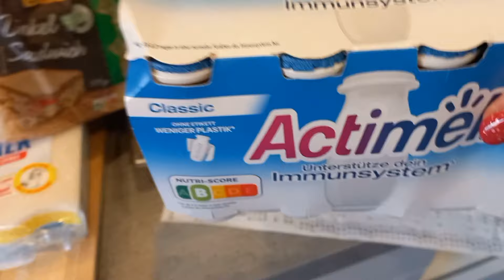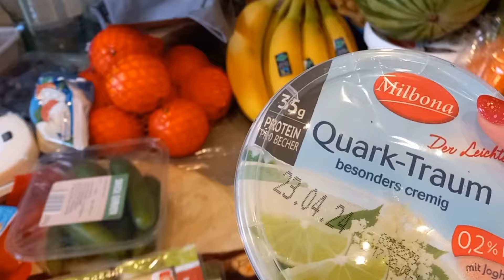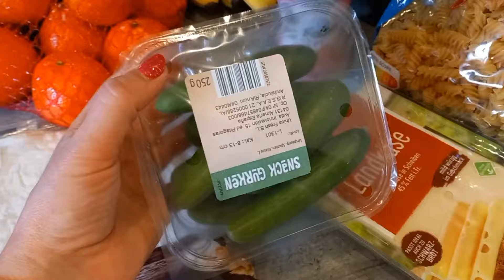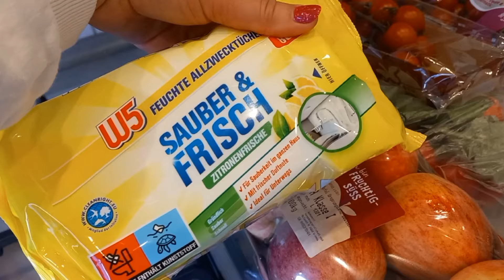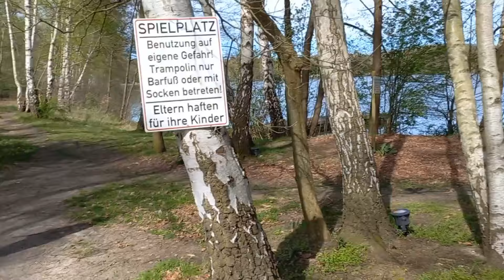Первые Дни после отпуска// Пасхальные Поиски// День рождения Котика// И моё//